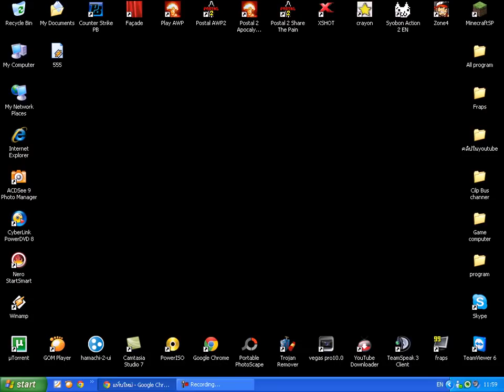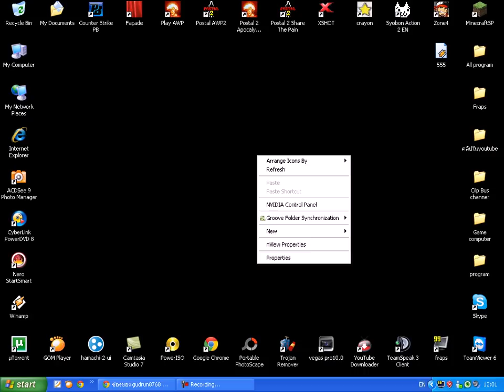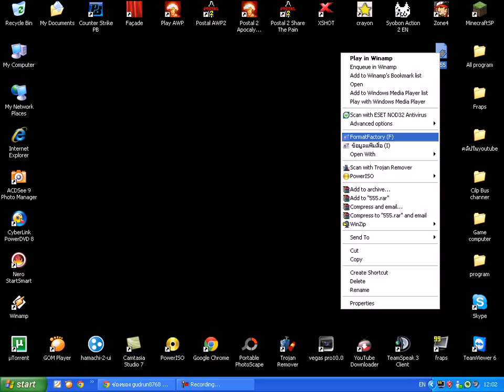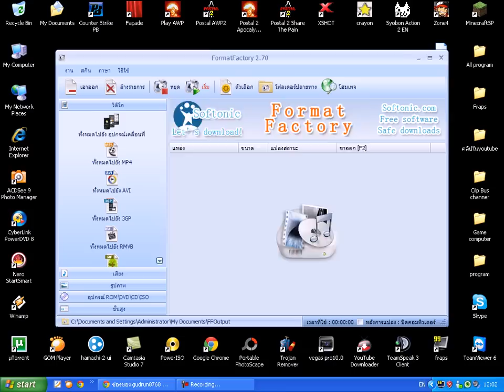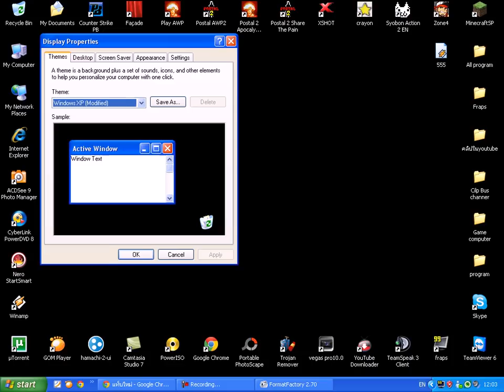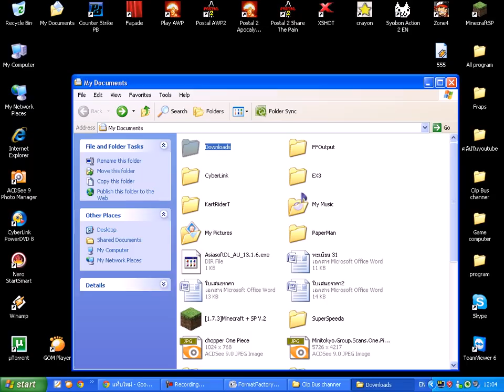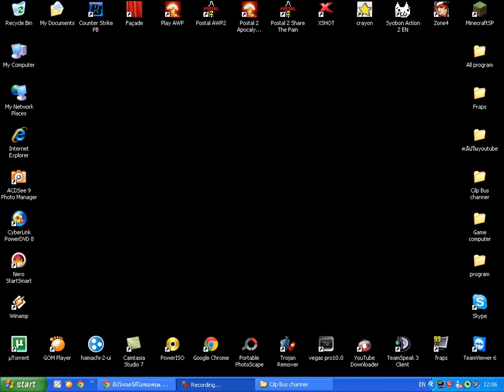Minecraft Mod Review - วิธีลงคลิปทั่วไป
อัพอย่างรวดเร็ว